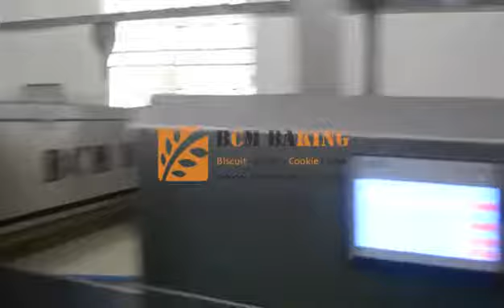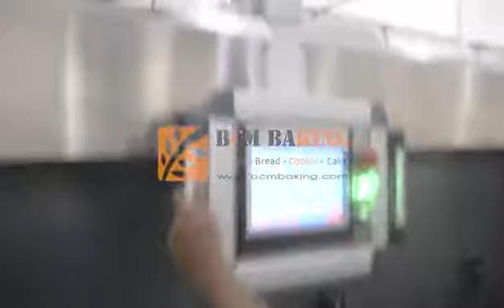Biscuit forming machine making machine soft biscuit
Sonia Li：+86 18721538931